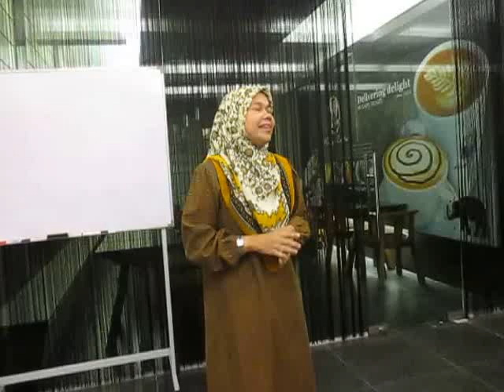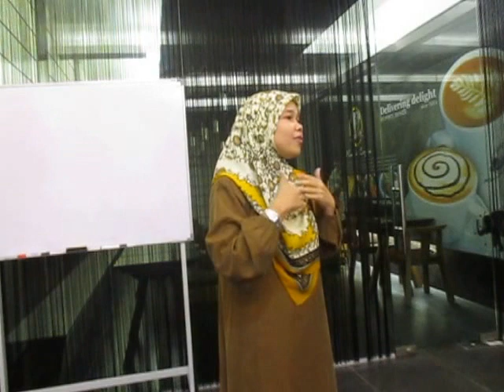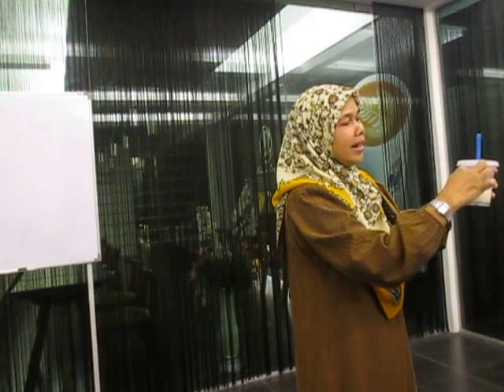"Cara Menyediakan Minuman untuk Detoks" oleh Rosnizan Saad (Kelab Pidato Perdana Batu Pahat)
Mengatasi darah gemuruh & mempertingkat kemahiran berucap di depan khalayak

We provide training in public speaking, presentation skills & other soft skills